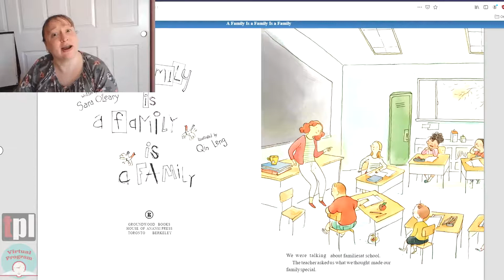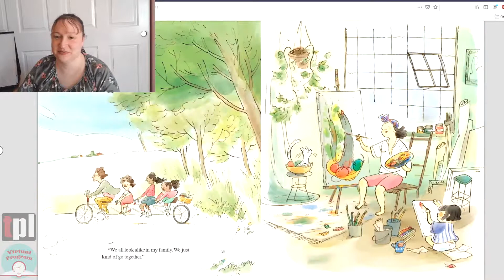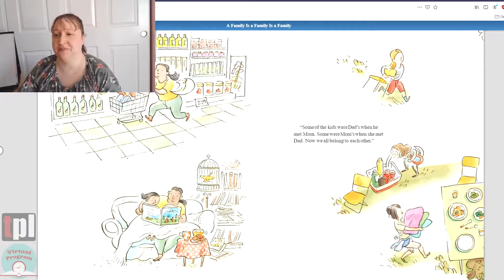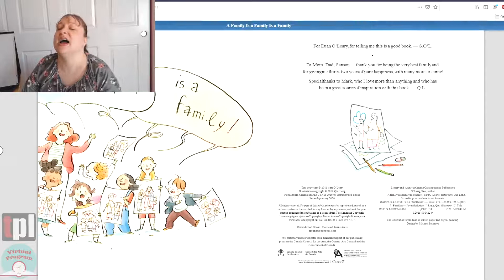Ready, Set, Read - A Family is a Family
Miss Jamie reads A Family Is A Family Is A Family by Sara O'Leary. This is a story from the Ready, Set, Read-Tacoma! reading list. Ready, Set, Read-Tacoma! is an early childhood literacy program designed to help prepare children for kindergarten in Tacoma Public Schools.

Learn more about Tacoma Public Library at tacomalibrary.org!